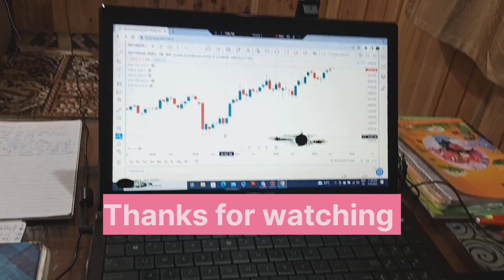My Trading Setup I Low Budget TradingSetup I मोबाईल से ट्रेडिंग 😊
Hello Traders My Name Is Anil megan

Video Summary👇
In this video I talk about My Trading Setup. Low Budget TradingSetup. मोबाईल से ट्रेडिंग

other search 👇
Successful trader
Trading update
Today trader
Intraday trading
Options trader
Banknifty Scalping trading
Chart pattern trading kaise kare
Why people lose money in trading
Option trading
Btst trading kaise kare
Anil megan